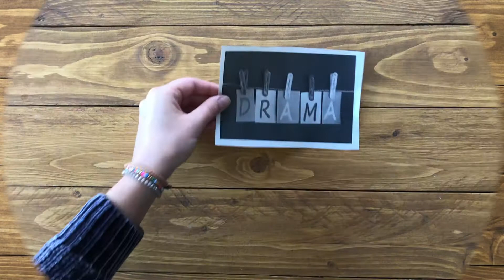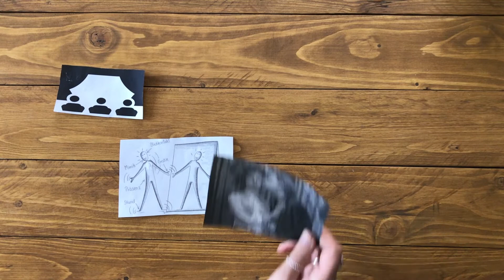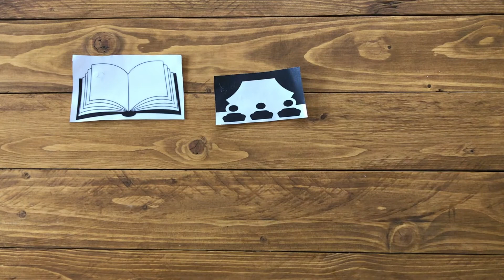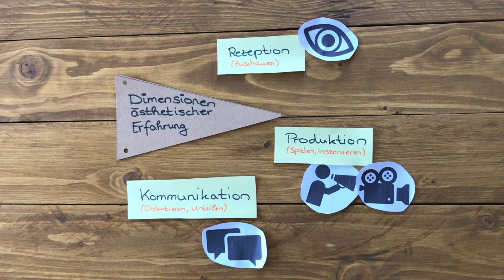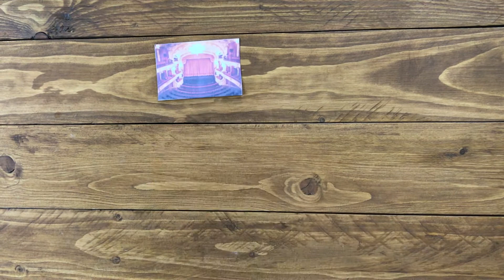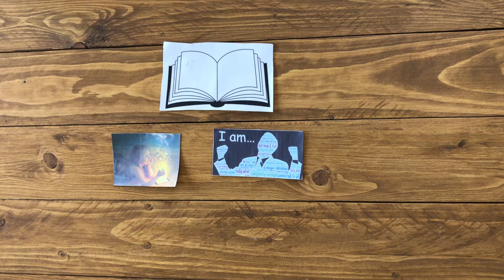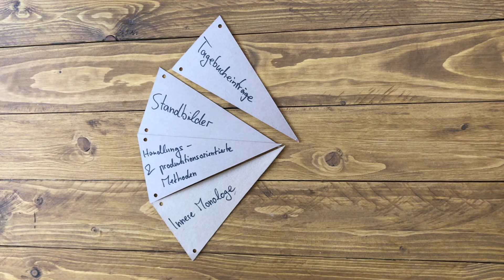Drama und Theater im Unterrichtsfach Deutsch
In diesem Erklärvideo werden Grundzüge der Didaktik im Umgang mit Dramen bzw. dem Theater im Unterrichtsfach Deutsch der Sekundarstufen erläutert.
Es kann im Referendariat eine erste Orientierung in dieser Teildisziplin bieten. Vornehmlich soll es dazu einladen, die Inhalte konstruktiv-kritisch zu reflektieren. Es freut uns, wenn dadurch ein inhaltlicher Diskurs in den Kommentaren und darüber hinaus angeregt wird.
Der Clip ist Teil einer Video-Reihe zu fachdidaktischen Disziplinen des Unterrichtsfaches Deutsch der Sekundarstufen.
Die Videos wurden im Rahmen einer Projektphase eines Fachseminars am ZfsL Leverkusen erstellt.